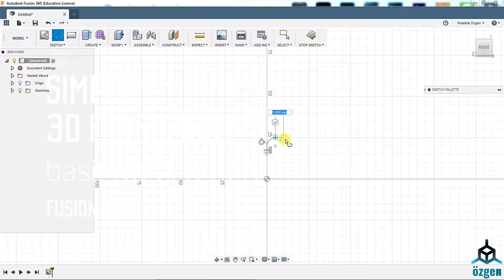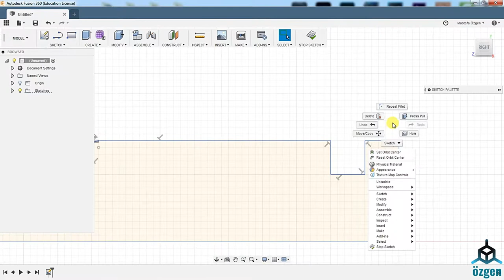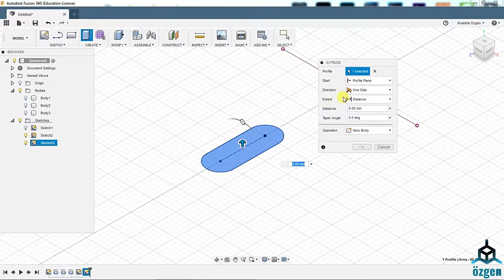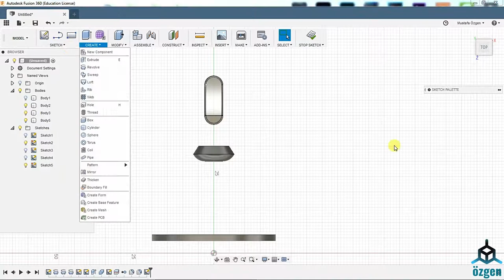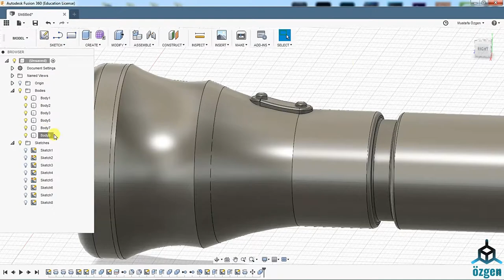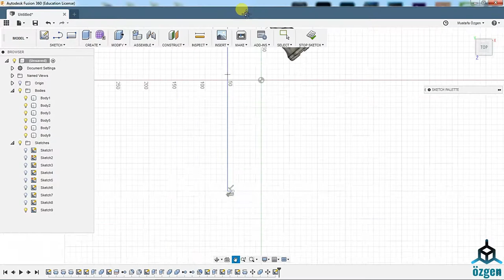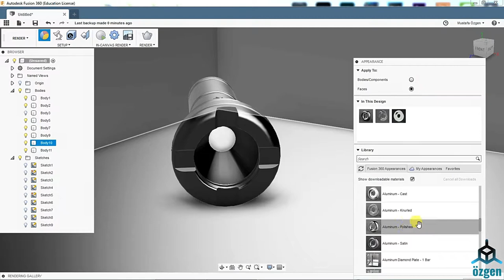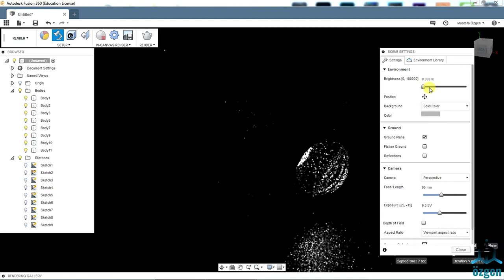How to make a simple 3d flashlight - Fusion 360 (Timelapse) - Basit 3d el feneri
Ozgen Design